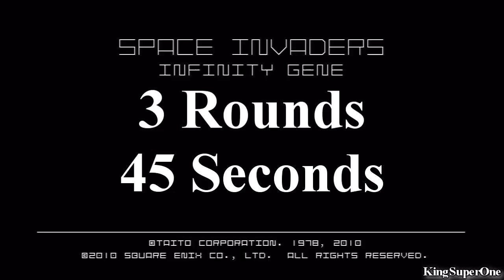1Z1G Discord Rap Battle (KingSuperOne vs. Niko [iA_Endless])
This is the first rap battle on the trophy community discord chat 1Z1G, hopefully we can have more in the future!

Hosted by: tomikart111 & Against: iA_Endless